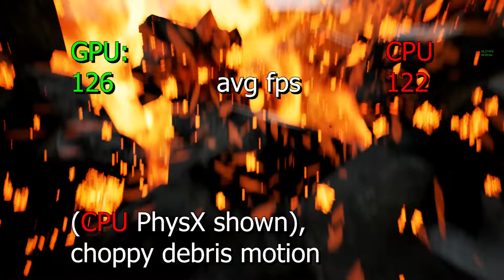PhysX in 2018: GPU vs CPU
Can a CPU deliver better PhysX performance than a GPU?